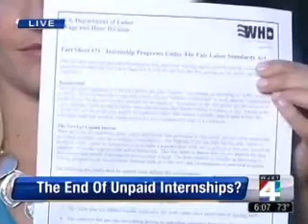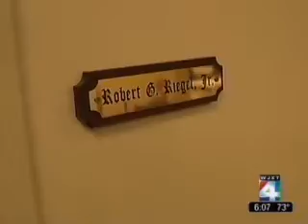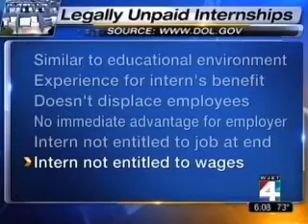The End of Unpaid Internships? Bob Riegel Discusses